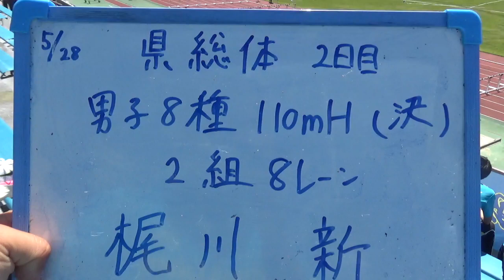R4長野県高校総体 男子八種競技110ｍH2組（松本国際・梶川）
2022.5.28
R4長野県高校総体
男子八種競技110mH(-1.9)
1　菊池（岩村田）15"82
2　梶川新（松本国際3）15"86 PB　(749点)
3　降幡（佐久長聖）16"15
4　星野（佐久長聖）16"47
5　大日方（長野西）17"36
6　高橋（飯山）21"55
7　野口（松本美須々ヶ丘）25"45